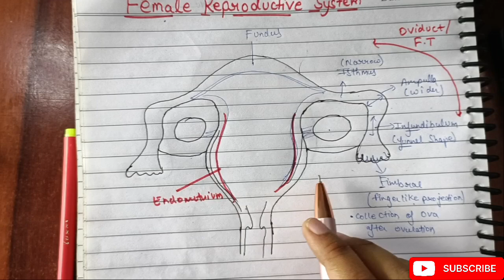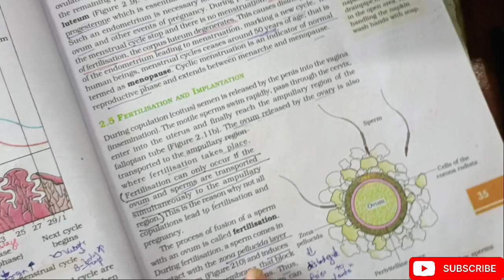Female reproductive system with pyq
In this video there is a complete information of Female reproductive system with pyq we will see female external genitalia in next video
you can ask doubts in comment section